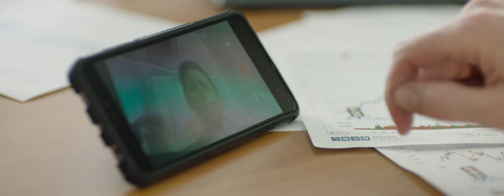אתה לא מבין אותי | על ביקורת בונה. באמת | סרטון עלילתי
כשגל, מנהל חברת השקעות, מחליט לפטר את עילאי הצעיר שמחולל לו בלאגן במשרד - גל מתחיל לגמגם ומחפש דרך להעביר את מה שהוא רוצה להגיד.

כמה פעמים עצרתי את עצמי מלומר את מה שמפריע לי כדי לא לפגוע?
כמה פעמים שמעתי ביקורת שגרמה לי כעס ופגיעות?
יש דרך לומר את החלקים הקשים שעל הלב בצורה טובה ומחברת?

הסרטון הופק ע"י 'היינו כחולמים', בשיתוף מכון 'והלכת בדרכיו', מכון לפיתוח עבודת מידות לאור תורת ארץ ישראל שעל יד הישיבה הגבוהה מצפה ירחו, בחסות 'אולימפוס אסטרטגיה פיננסית'.

תסריט: הרב יצחק חיים סבתו, אלעד מוקדס
פיתוח תסריט: אורי גרודר, אושרי מימון
הפקה, בימוי, עריכה: אלעד מוקדס
משחק: אסף יוסף פני-אל, מתניה אוקנין
צלם, אפטר ועריכת צבע: דוד אוריאן
עוזר צלם: נפתלי כהנא
תאורה: זושא קפלן
ארט: אביגיל גור
סאונדמן: לב ראט
מנהל תסריט: שלמה דוויק
מאחורי הקלעים: שמשון פוזיילוב
עריכת סאונד: עמית שמן
עוזרי הפקה: טמיר כהן, אלרועי כהן, עדיאל כהן, דוד כהן, אלון הכהן, מוטי מימון, מאיר חוטה, ניסים אלאלוף, אייל גרשון, דוד ויצמן, מיכאל מור יוסף, אביה סלוק, מרדכי מלניק, גד שמואליאן, יאיר רטבי, שילה ויעוז חדאד, יקיר מתתיהו, אור חיים בן שושן, נריה תורגמן, יונתן יזדי, עמיחי מוקדס